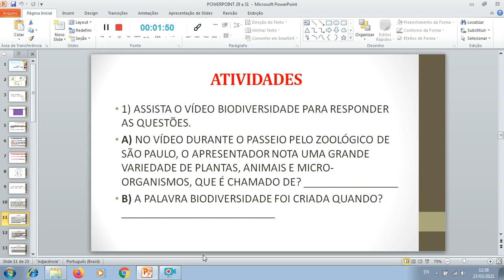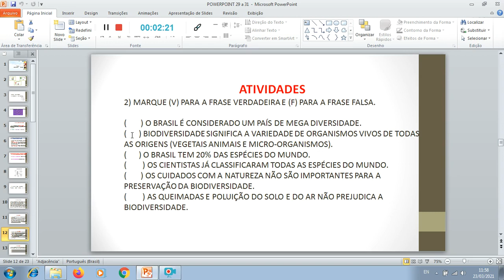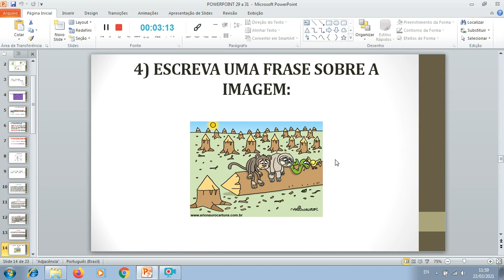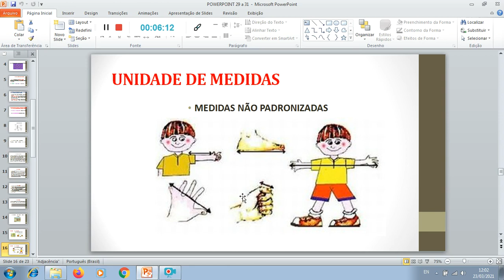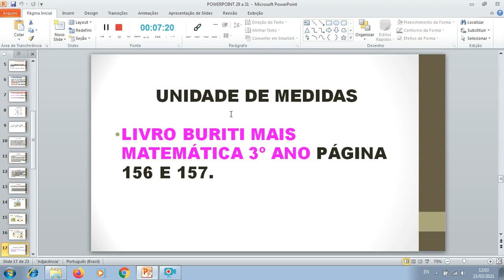30 Mar - 3° Ano - Prof. Ângela